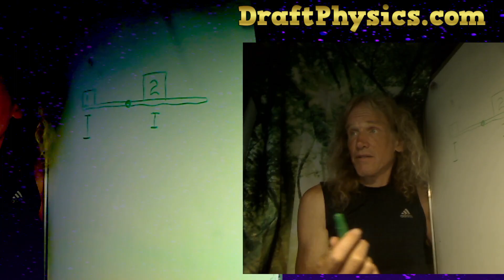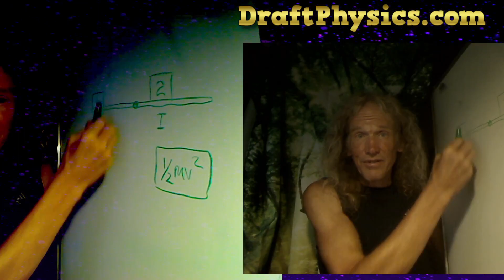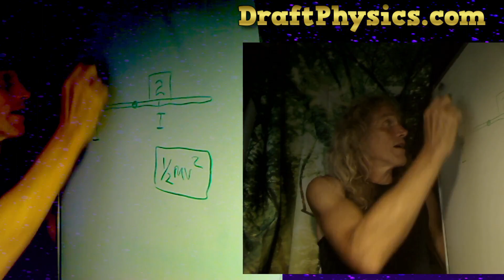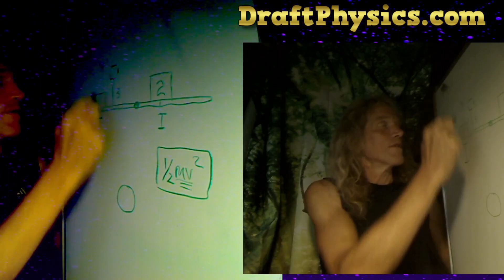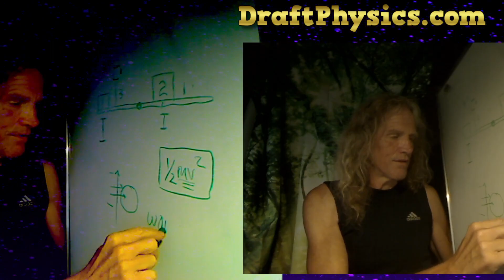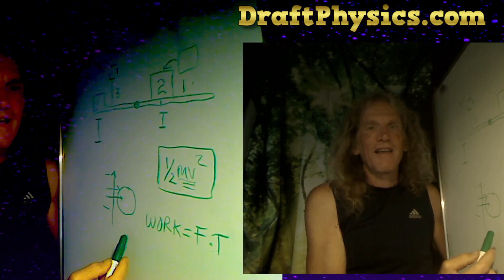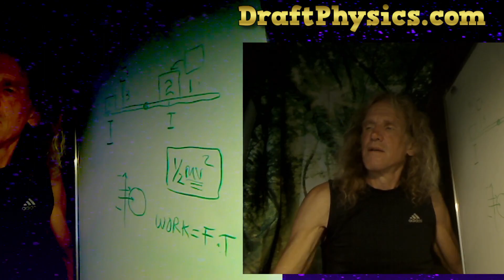When evidence is ignored, what do you call that?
Jim Al-Khalili for Big Think... 5 mins of crap physics [5/23/22]